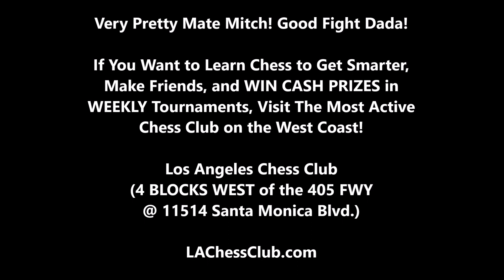70 Year Old vs 6 Year Old! Mitch vs Dada